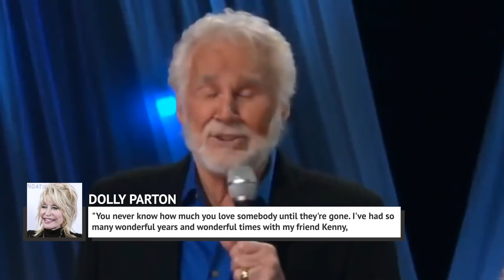Kenny Rogers' Ex-Wife Weighs In On Dolly Parton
In 1983, Kenny Rogers and Dolly Parton recorded “Islands in the Stream,” which went on to become one of the most famous country duets of all time. The song also led to a friendship between the two singers that would last until Rogers’ death in 2020. The two legends confessed to the undeniable chemistry between them, but they never acted on it, as both were married at the time.

Parton’s husband of over 50 years is famously quiet about, well, everything. But Rogers’ wife at the time, Marianne Gordon, has spoken out about Rogers and Parton. Let’s take a look at what Kenny Rogers’ ex-wife had to say about his relationship with Dolly Parton.